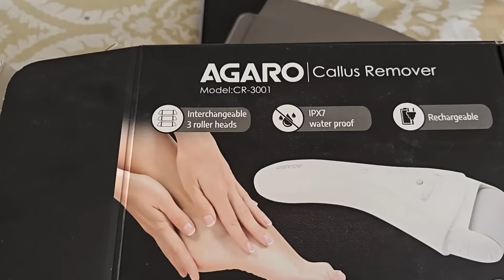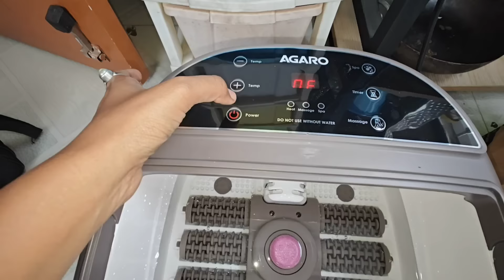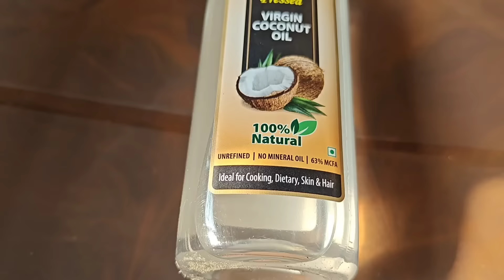মেয়েদের Working hours fixed থাকেনা😊24*7 চলতেই থাকে🥺banglavlog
product link:

Agraro foot spa massager:

Agaro callus remover:

Disano Virgin coconut oil: